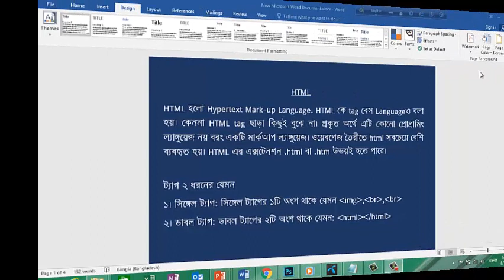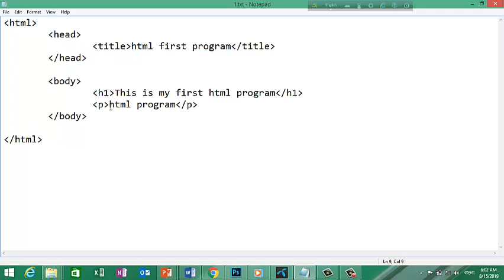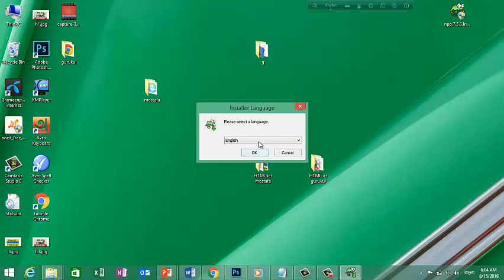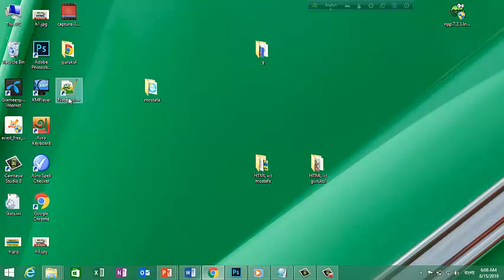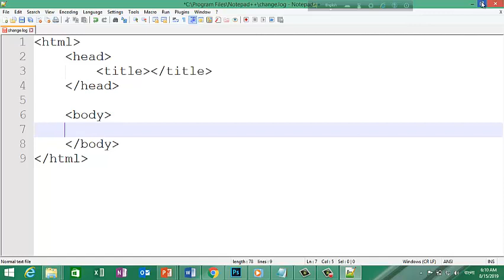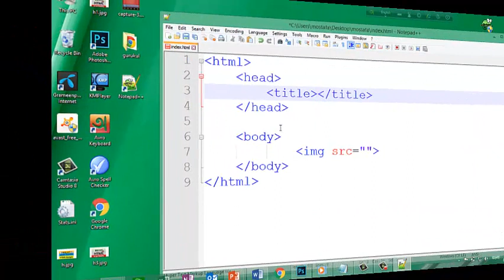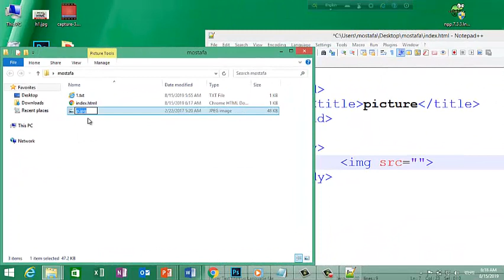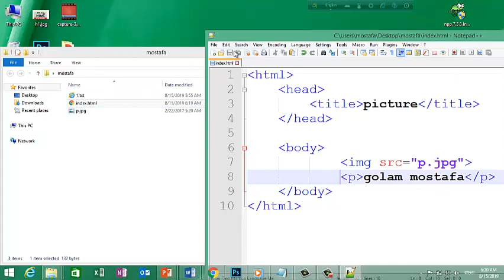HSC-ICT video bangla tutorial part-2-HTML (web design) by mostafa!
HSC 1st year & 2nd year students are afraid of hsc ict subject. HTML is one of the difficult for them to understand. I hope HSC Candidates will be able to cut an excellent figure in their HSC ICT Exams.

HSC - ICT Video Tutorial(Bangla) HTML Part 1
HSC - ICT Video Tutorial(Bangla) HTML Part-2

HSC - ICT Video Lecture and Tutorial(Bangla) HTML(Web Design) Full
HTML Introduction | HSC ICT Chapter 4 | Web Design and HTML | Saadi Sir
HSC ICT Chapter 4 | Web Design and HTML | Html Tutorial Bangla | Part-01
HSC ICT-L4.20 Hyperlink part-1 Bangla HTML Tutorial
ICT- ওয়েব ডিজাইন পরিচিতি ও HTML Part 1
ICT : লজিক গেইট [HSC | Admission]

HTML Table(Advance Level) - HSC - ICT Video Tutorial(Bangla) HTML(Web Design) Part-11